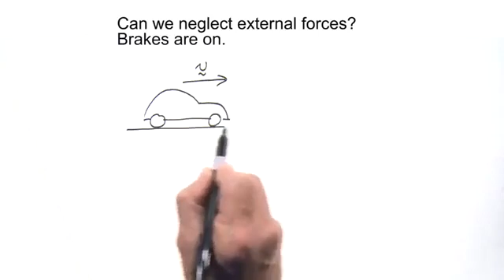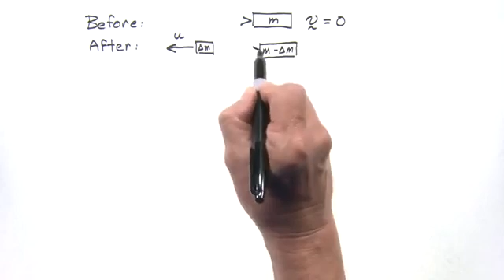Physics, Mechanics. Lesson 7.2 Impulse and more about collisions Part 1 of 1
Impulse. Transfer of momentum in collisions.